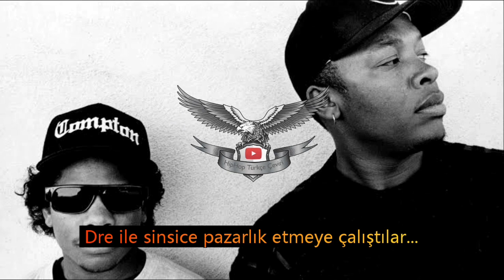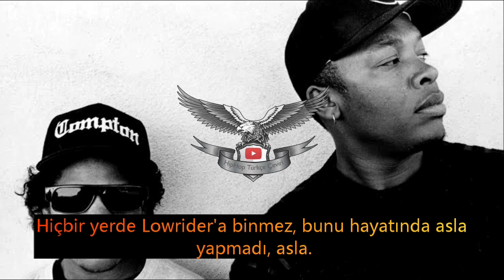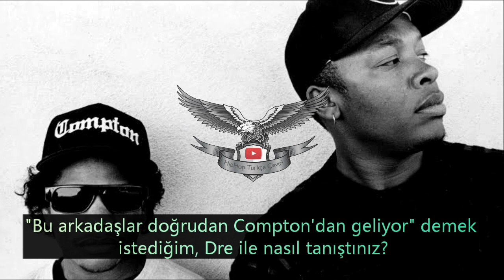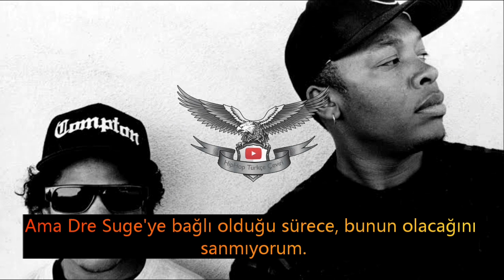Eazy, N.W.A'nın neden dağıldığını ve Dre ile olan eski anılarından bahsediyor.